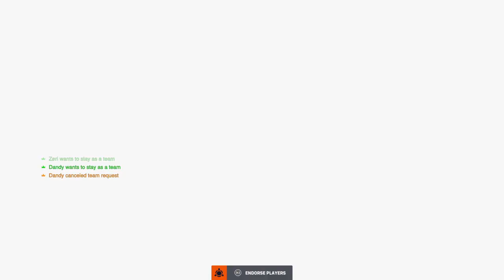Overwatch 2 GAUNTLET 2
I really liked the Gauntlet Modes I found it really FUN!